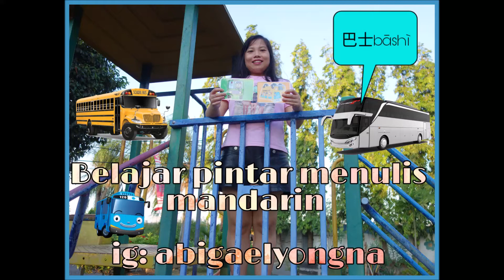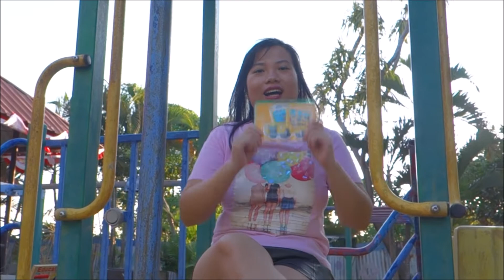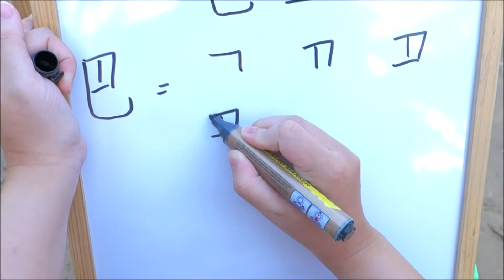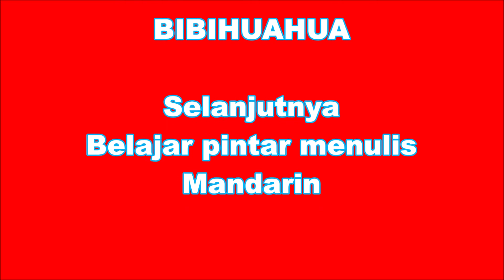How to say Bus in Chinese? 巴士 bāshì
learn simple chinese-  Bus 巴士 bāshì

Seluruh Video Channel bibihuahua di ajar oleh Jia Yang Laoshi atau yang biasa di kenal , Abigael.

"Bus" apa ya bahasa mandarinnya?
Mau belajar sebutan untuk nama kendaraan dalam bahasa mandarin?

Penasaran？
Terus ikuti video bibihuahua ya...
我们一起学习季节的名称吧。。。。

中文很难吗？
你们想学中文吗？
热爱中文的学者请观看我们的频道。我希望可以提供给你们简练的方式来学习中文。
Video ini di buat untuk membantu setiap peminat bahasa mandarin, agar dapat belajar menulis mandarin secara mudah,simple, jelas dan singkat.

Di tunggu kritik dan sarannya